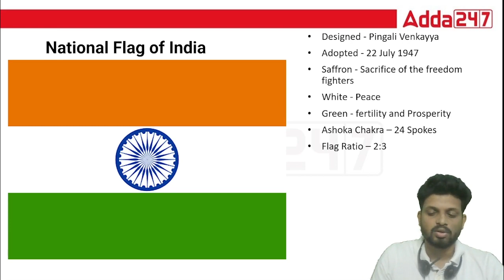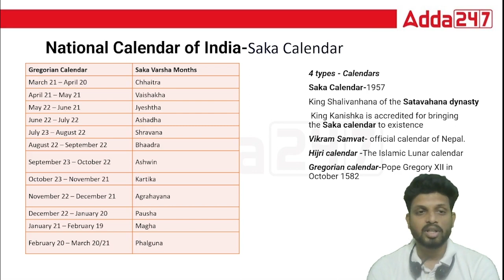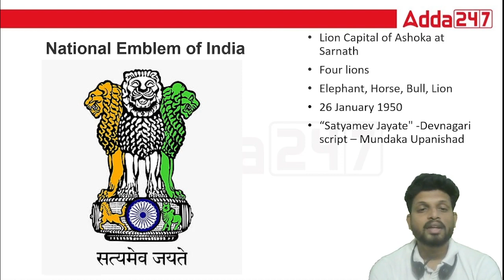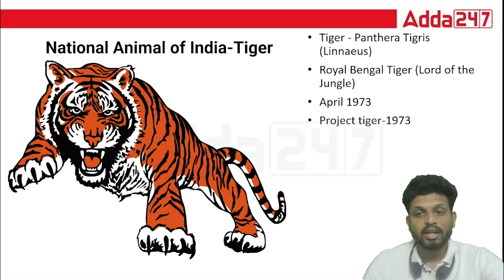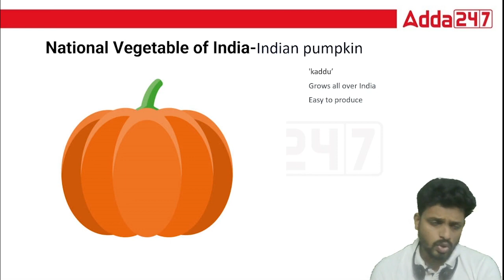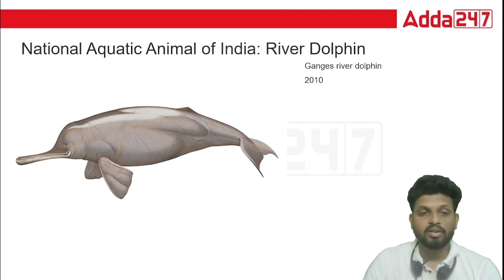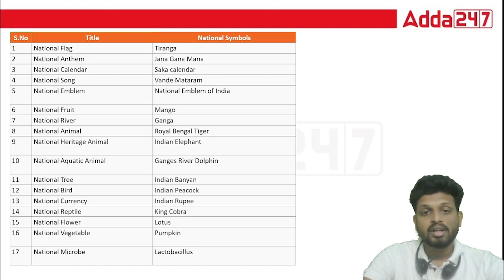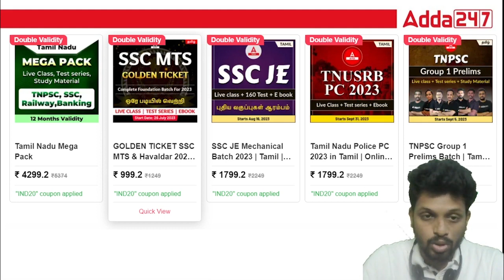HAPPY 77th Independence day | 17 National Symbols of India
Live Batches